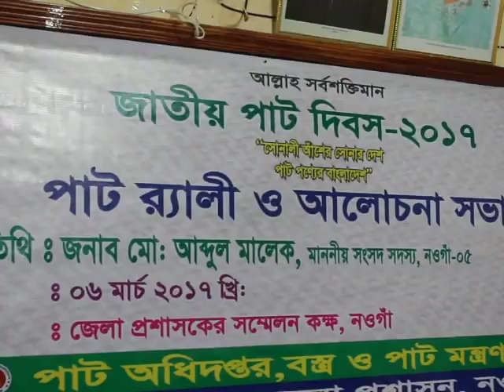নওগাঁয় জাতীয় পাট দিবস পালিত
“সোনালী আঁশের সোনার দেশ, পাট পন্যের বাংলাদেশ” এই প্রতিপাদ্য নিয়ে র‌্যালী ও আলোচনা সভার মধ্যে দিয়ে নওগাঁয় জাতীয় পাট দিবস পালিত হয়েছে। গত সোমবার সকালে সার্কিট হাউজ চত্বরে থেকে একটি র‌্যালী বের করা হয়। এতে প্রধান অতিথি ছিলেন জেলা আওয়ামীলীগের সভাপতি ও সদর আসনের সংসদ সদস্য বীর মুক্তিযোদ্ধা আব্দুল মালেক।
র‌্যালীটি বের হয়ে শহরের প্রধান সড়ক প্রদক্ষিণ করে জেলা প্রশাসকের কার্যালয়ে গিয়ে শেষ হয়। পরে জেলা প্রশাসকের সম্মেলন কক্ষে এক আলোচনা সভা অনুষ্ঠিত হয়। অনুষ্ঠিত আলোচনা সভায় জেলা প্রশাসক ড. আমিনুর রহমানের সভাপতিত্বে অন্যান্যের মধ্যে বক্তব্য রাখেন পুলিশ সুপার মোজাম্মেল হক, অতিরিক্ত জেলা প্রশাসক আমিরুল ইসলাম, অতিরিক্ত জেলা ম্যাজিষ্ট্রেট আ,ত,ম আবদুল্লাহেল বাকী প্রমুখ।